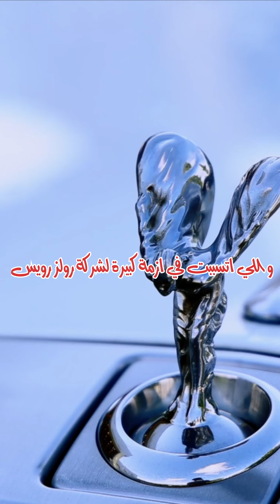بسبب اهانة الموظفين لية تسبب في كارثه لاشهر علامة في صناعة السيارات- القصة كاملة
بسبب اهانة الموظفين لية تسبب في كارثه لاشهر علامة في صناعة السيارات